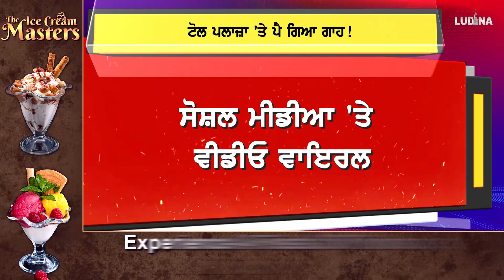Toll Plaza 'ਤੇ ਪੈ ਗਿਆ ਗਾਹ!